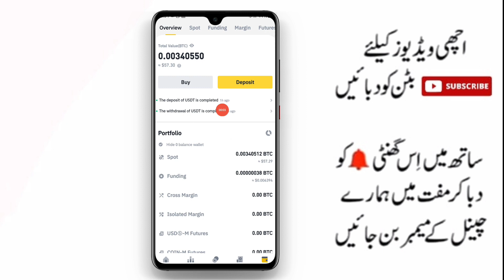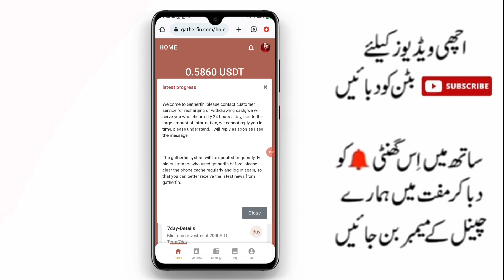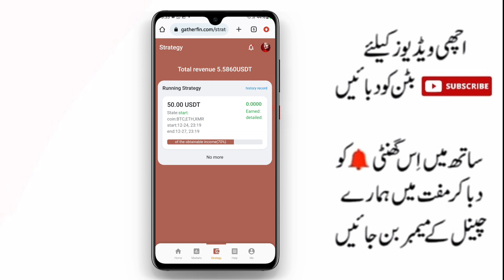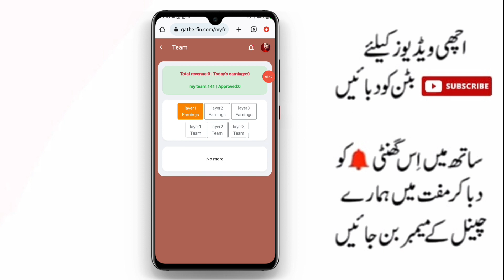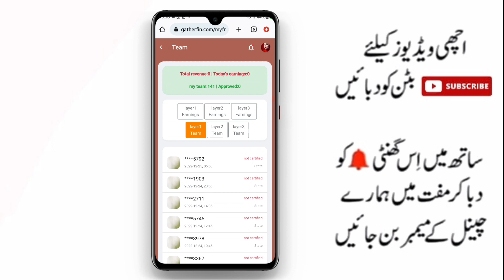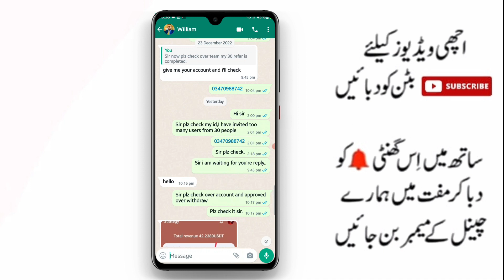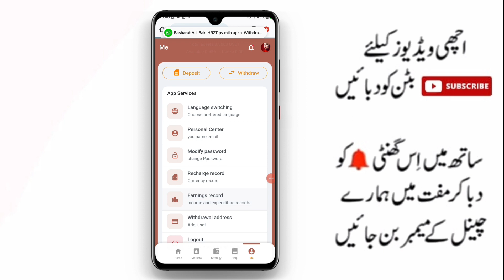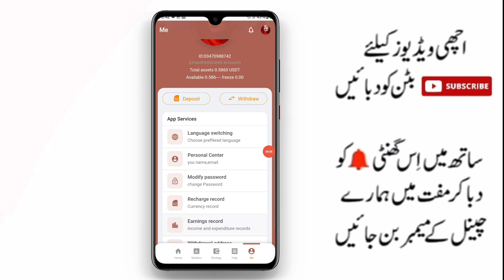gatherfin real or fake| gatherfin 5$ withdraw proof | new earning app today| earning app in pakistan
New Earning App today|online earning in pakistan|earning app in pakistan|gatherfin real or fake

admin number

real earning site without investment| new Pakistan website earn money without investment

How to earn money from uscloudminer.com